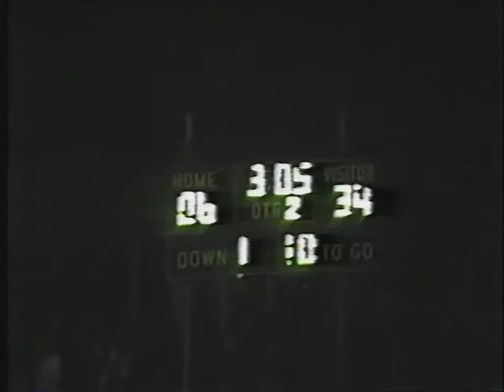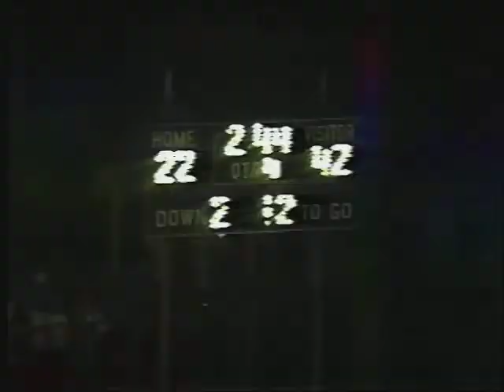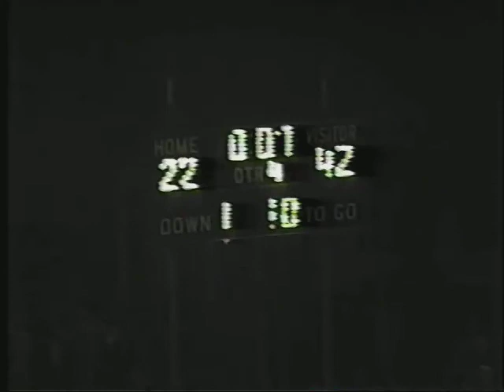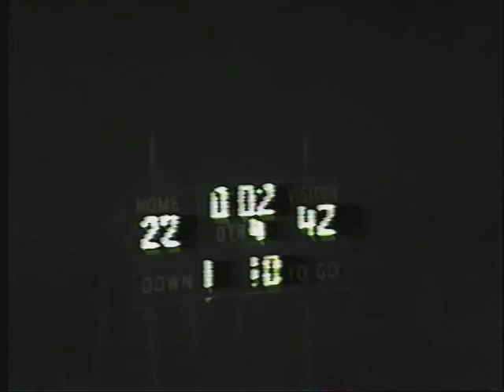Valley--Gauley Game 1987